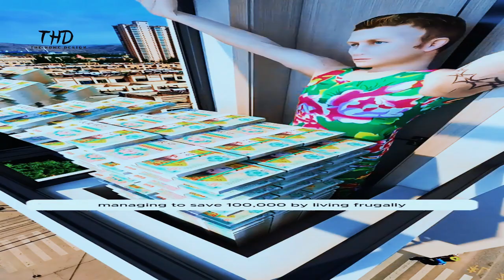0 square meters room design to be a function room! @The Home Design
1. Designing the Perfect Kids' Study Space
2. Creative Kids' Bedroom Makeover
3. Siblings' Dream Bedroom
4. Smart Bedroom Solutions for Siblings
5. Innovative Ideas for Shared Room

My Gears :
Blue Yeti Microphone
POP filter
microphone Stand
Light Stand
Light Box
Boya M1 microphone

         ʟɪᴋᴇ   |  sᴜʙsᴄʀɪʙᴇ   |  sʜᴀʀᴇ   |  ᴄᴏᴍᴍᴇɴᴛ
●▬▬▬▬▬▬▬▬▬ஜ۩۞۩ஜ▬▬▬▬▬▬▬▬▬●
The Home Design